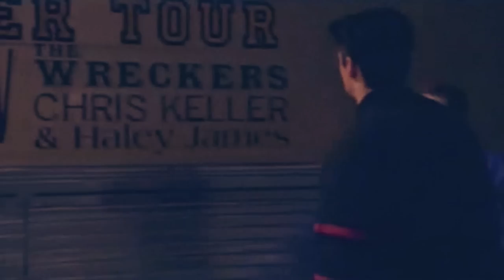One Tree Hill Girls; {Everybody loves me}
Show:One tree hill
Charects:Haley,Brooke,Peyton,Quinn
Song:Everybody loves me by one republic